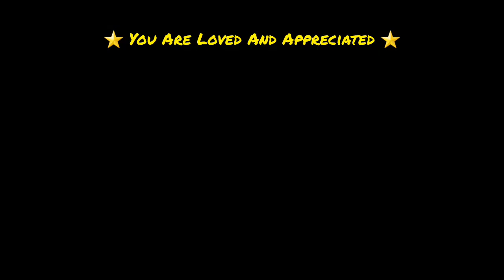Complete Relaxation - Reduce Stress and Anxiety and Sleep Peacefully